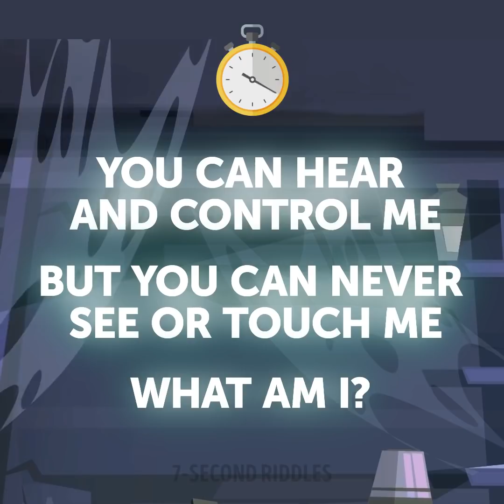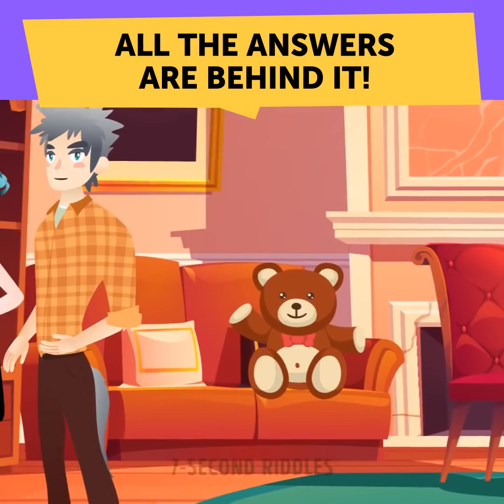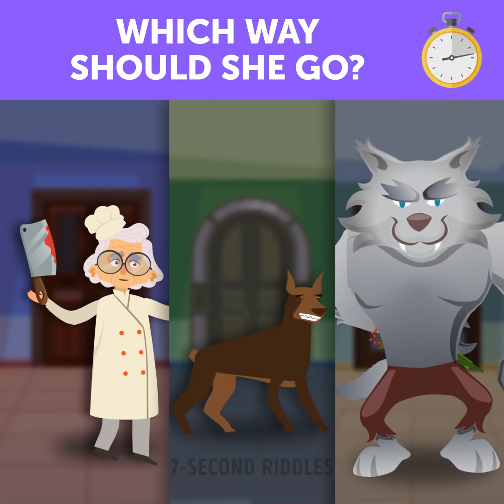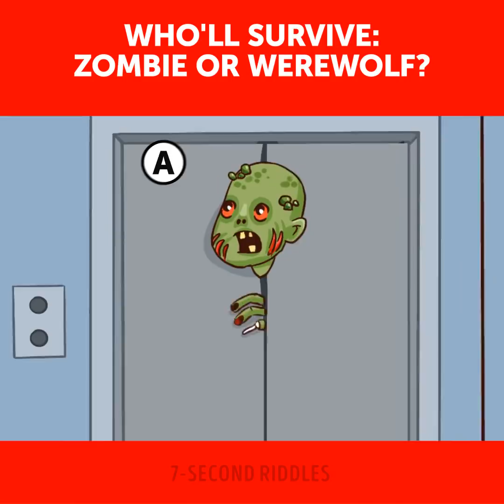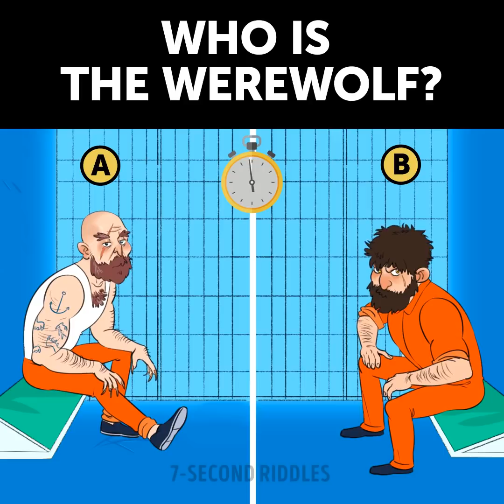? Mystery Riddles With Answers For Mystery Experts ?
Do you already have a Halloween mood? ? Here is a set of mysterious riddles and quiz questions that are hard to solve! You will find out that they are pretty easy only if you have the mind of the detective. Mysterious crime riddles will take lots of your time so don't be shy to pause the video if you want to think more about the right answer.